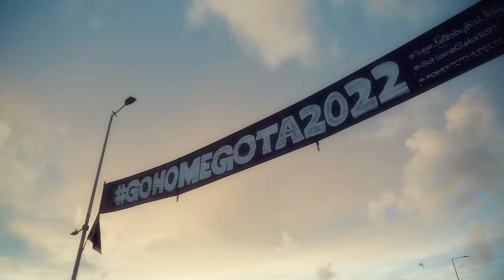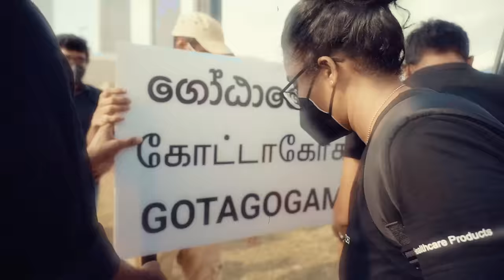Adare Aragalayai (ආදරයේ අරගලයයි ) - Dinesh Gamage | Official Music Video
✘ Vocals: Dinesh gamage
✘ Melody : Dinesh gamage
✘ Lyrics : Manuranga wijesekara
✘ Music & mix and master : Gayan randy perera
✘ Backing vocals : Sameera Bandara / Fatso
✘ Guitar : sarith jayawardhana

✘ Edit & Animation - Sithum Akalanka M.Fayad
✘ Digital Strategist - Sandun Gunathilake